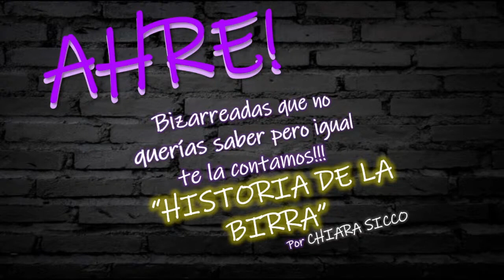[AHRE] HISTORIA DE LA BIRRA! 🍻❤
Seguinos en nuestro sensual IG: @difusionparlanteok